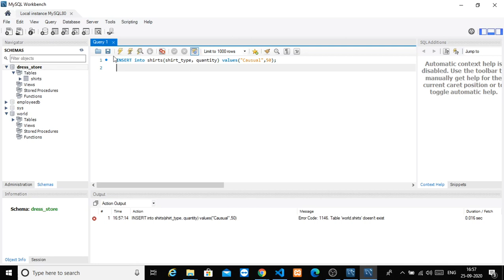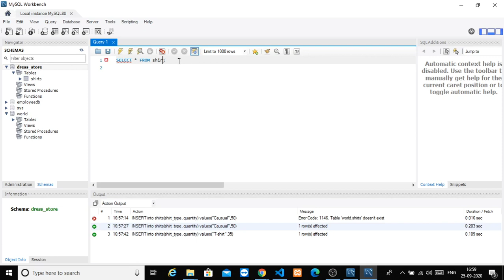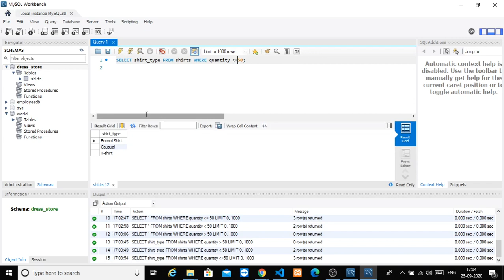Select Statement | MySQL in Kannada #7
The MySQL SELECT Statement

The SELECT statement is used to select data from a database. The data returned is stored in a result table, called the result-set.

⏱️TIMESTAMPS⏱️
0:00 Intro
02:28 SELECT statement